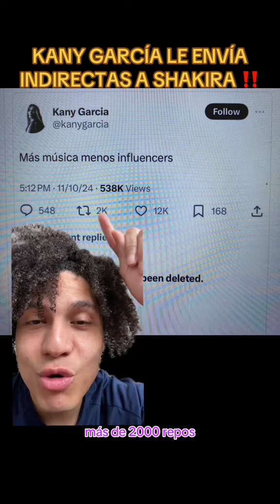Kany García Es Cancelada En Las Redes Por Indirecta a Shakira | VÍDEO